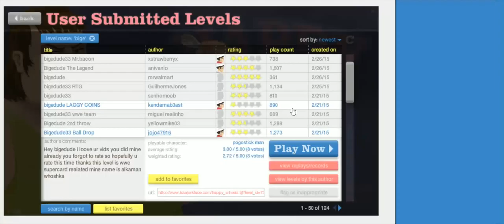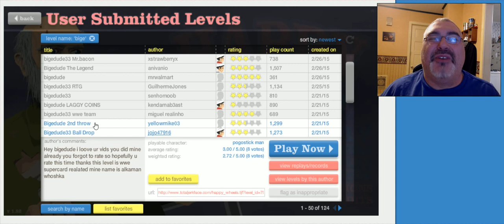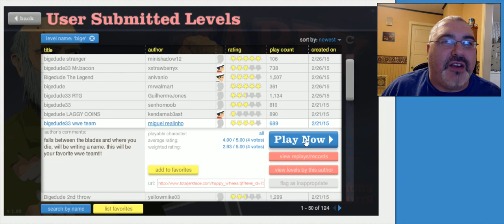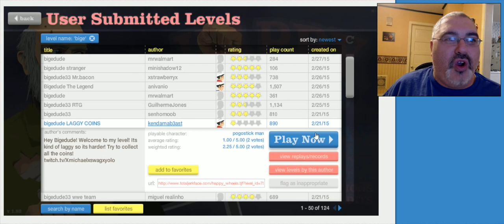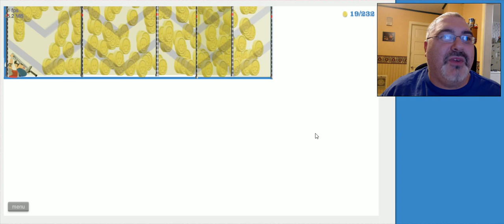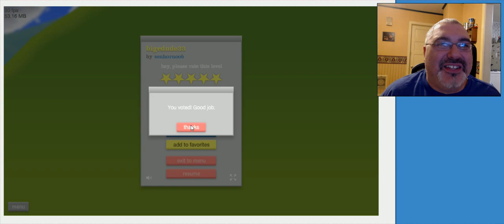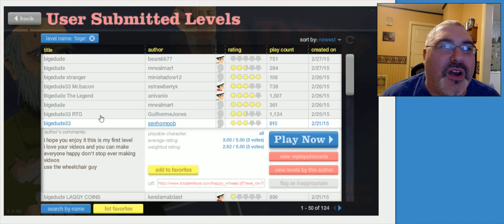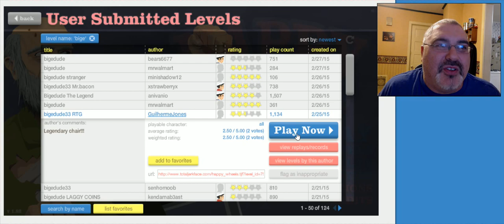Happy Wheels Wednesdays #8 - Soccer Balls EVERYWHERE!!!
I'm thinking of going to 2 episodes a week, but I need a WHOLE BUNCH MORE BIGEDUDE LEVELS!!! Are you up to the task?!?!
Some MAAAJOR Cackling in here with all the bigedude diededs!!

FAN MAIL:
bigedude
Yorkville,NY,13495

A: I use Bluestacks App Player, sometimes Andy Android Emulator.

Q: I can't get WWE Supercard on Bluestacks. Help?
A: Use the search feature. Search 'wwe supercard'. Below the 'line', click on the 'Search in Google Play' area. It's there!

Q: How do I make a Second account?
A: Log out of the game under Options. Enter the game again with the 'different mode' checked *For example, if you connected with Google+/iOs, switch to Facebook*, start 2nd account.

Q: How can I level up fast / increase tier / do better in WWE Supercard?
A: Play a bunch, train your cards, Make Perfect Pro's *max out BOTH of your cards BEFORE you combine them*, Play in People's Champion and Road to Glory events.

A: Not like that. There are plenty of ways to get them 1 - Be an active member in the Commentunity * The Comments section* 2 - Come to the Live Twitch broadcasts and chat/ask questions there 3 - Random easter egg hunts in videos

Q: Who's your favorite wrestler?
A: It changes every week. Seriously. I'm not a mark for anybody

Q: What's the best card / card you want / etc?
A: Blue Survivor Virgil - It's the best card in the game!! In EVERY GAME...